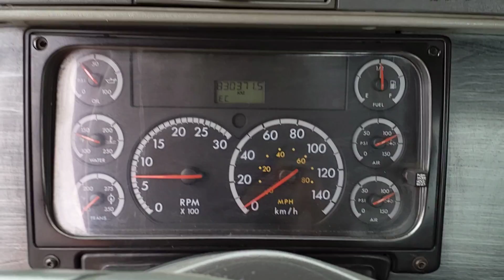CAMION FREIGHTLINER ESS 12X40 FULL LOCK 2007 / 1FUJF0CV27LX11307